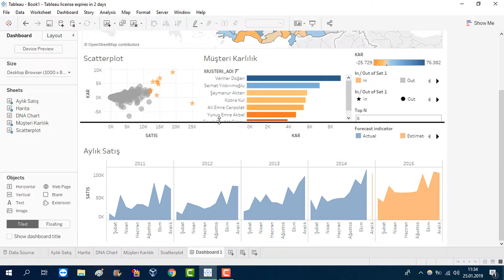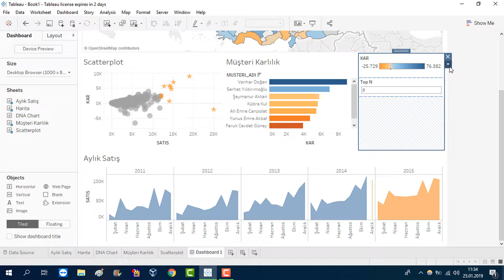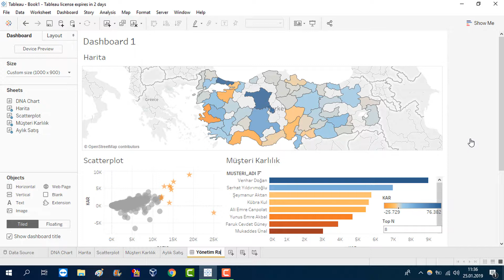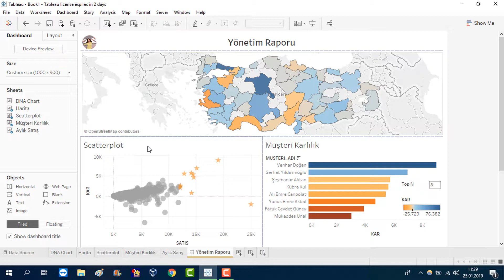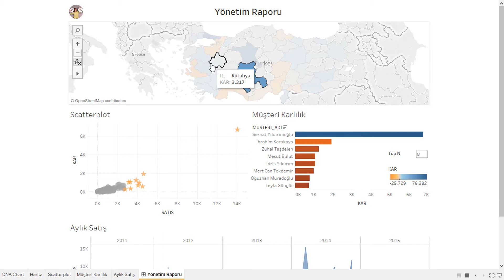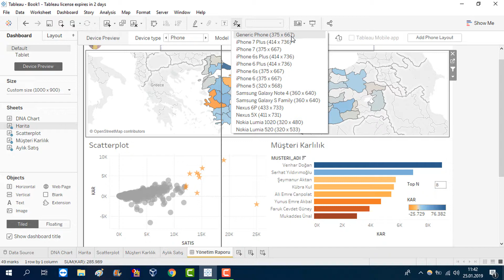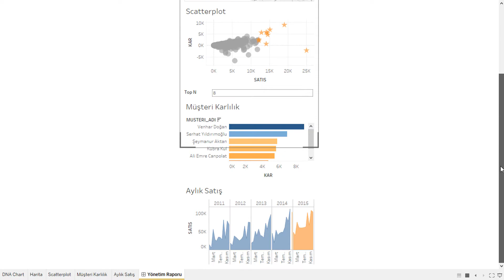TABLEAU DASHBOARD | Tablet ve Mobil Tasarım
Daha fazlasına aşağıdaki linklere tıklayarak ulaşabilirsiniz.